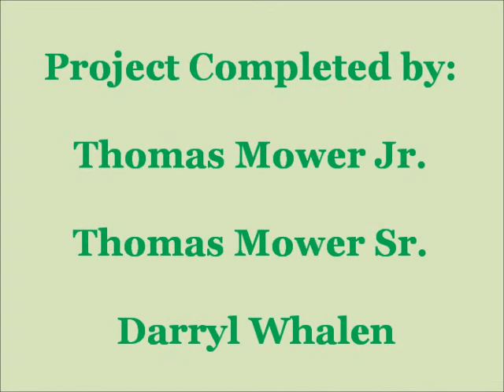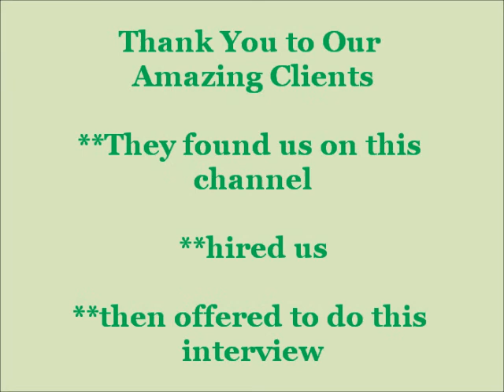Lead House Painting Project Homeowner Interview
Certified Lead Painting Contractor
Interiors – Exteriors
Since 1978